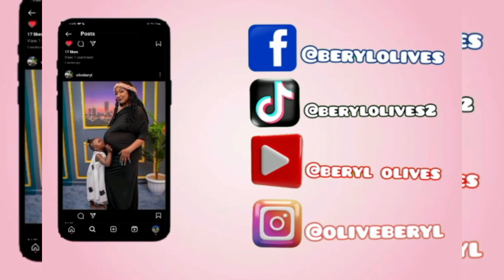SUNDAY ROUTINE WITHOUT A NANNY#mom